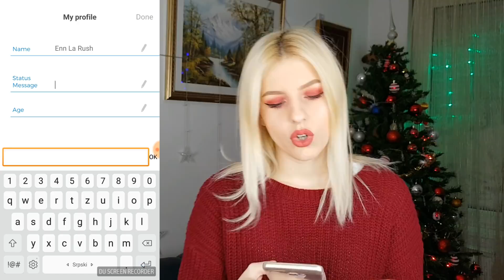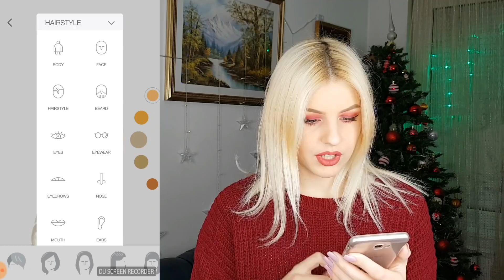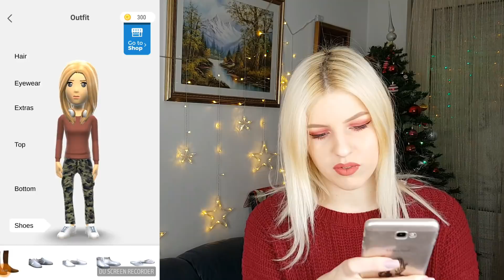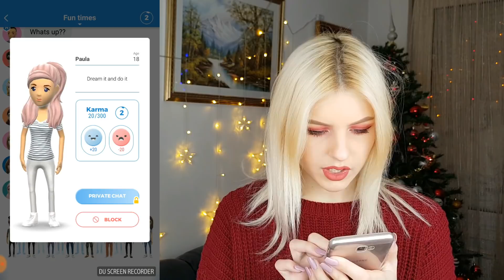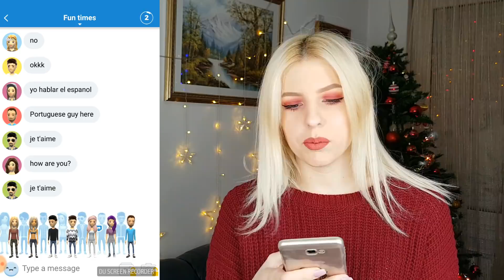DIZAJNIRAM SEBE U IGRICI! POCKET PEEPS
POCKET PEEP DOWNLOAD IN GOOGLE PLAY STORE

INFO
Koliko imas godina? 17
Koju kameru koristis? Samsung Galaxy J7 Prime
Koji editor koristis? Filmora